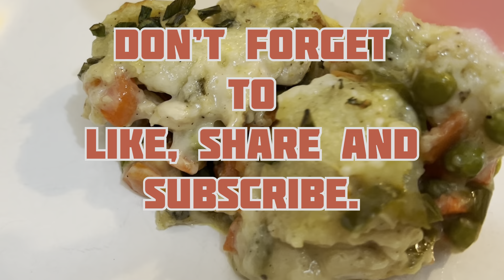Creamy and cheesy POTATO BALLS with VEGETABLE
Folow fb pag
Kamangan Official tv